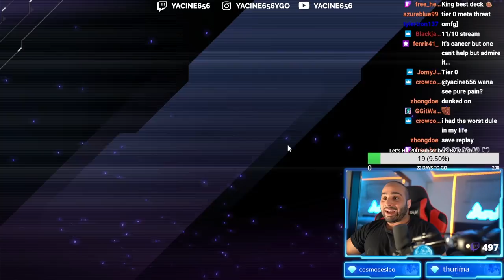I PLAYED THE #1 BEST DECK IN YU-GI-OH MASTER DUEL ! DESTROYED META IN PLATINUM 1 !!!